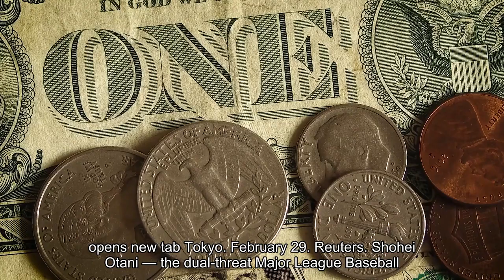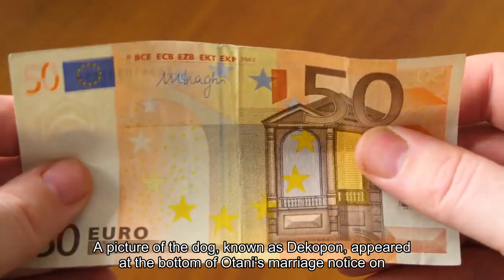MLB star Shohei Ohtani announces marriage keeps bride's name secret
Feb 27, 2024; Phoenix, Arizona, USA; Los Angeles Dodgers designated hitter Shohei Ohtani (17) takes the field prior to the game against the Chicago White Sox at Camelback Ranch-Glendale. Mandatory Credit: Joe Camporeale-USA TODAY Sports/ File Photo Purchase Licensing Rights, opens new tabTOKYO, Feb 29 (Reuters) - Shohei Ohtani, the dual-threat Major League Baseball star and national hero in Japan, has announced via Instagram his marriage to a Japanese woman he did not identify. The post was made shortly before midnight in Pacific Standard Time on Wednesday. No other details about Ohtani's spouse were given in the post, which said he would address the press the following day. The 29-year-old won his second Most Valuable Player award last year after leading the American League with 44 home runs and notching 10 wins as a pitcher. In December he signed a 10-year, $700 million contract with the Los Angeles Dodgers after six years with the Angels."To all my friends and fans throughout, I have an announcement to make: Not only have I begun a new chapter in my career with the Dodgers, but I also have begun a new life with someone from my native country of Japan who is very special to me and I wanted everyone to know I am now married," the post read."I am excited for what is (to) come and thank you for your support," the post in English said. Fans in Japan extended their congratulations to the home-grown hero."I think anybody would be good (for him)! I think it's a good thing because he's probably happy," Tomomi Sakai, a nurse in her 50s, told Reuters. Taro Nakao, a 19-year-old university student said; "I think if he's happy in his personal life then he might play better in matches as well."Despite being one of the most famous people in Japan, Ohtani is famously reserved. He high-fived a small dog in a November video announcement of his MVP win, but it was not until a press conference in Dodger Stadium the following month that the world learned the dog's name. A picture of the dog, known as "Dekopin," appeared at the bottom of Ohtani's marriage notice on Instagram. Reporting by Tom Bateman, Kantaro Komiya, Rocky Swift and Kiyoshi Takenaka; Editing by Chang-Ran Kim, Muralikumar Anantharaman and Ken FerrisOur Standards: The Thomson Reuters Trust Principles., opens new tab